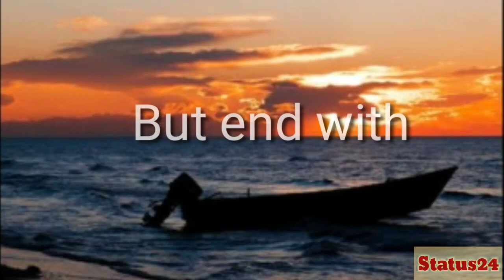WhatsApp story|WhatsApp status|video